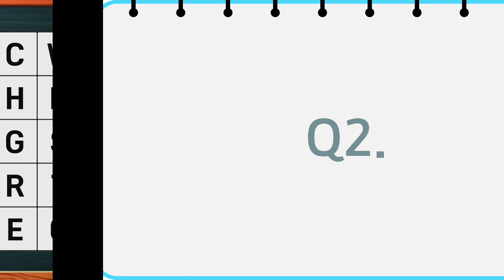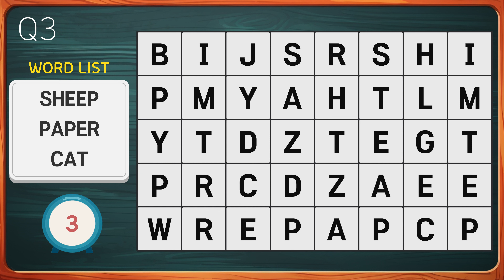Only 1% can find them all | Find the Hidden Word | Word Search | Scrambled Word Game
The latest trends have met word searches.
Discover the latest trends while enjoying an interesting game.